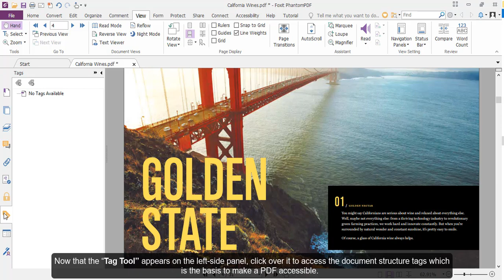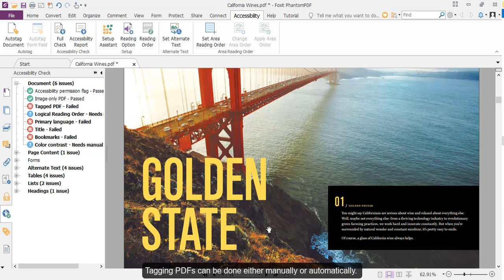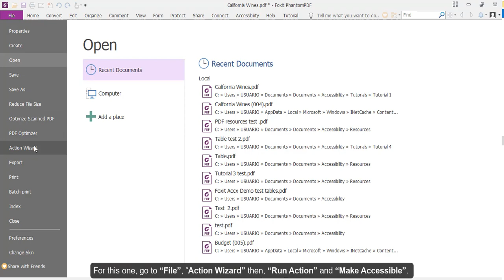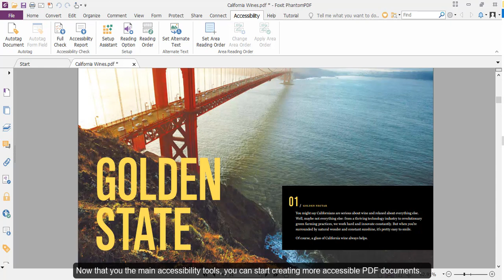PDF Accessibility Tools - Foxit PhantomPDF V10 Tutorial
This tutorial will show you the Foxit PhantomPDF's tools for creating accessible PDF documents.
Foxit has consolidated and simplified its product naming and unified it under the Foxit Brand. For example, Foxit PhantomPDF for Mac and Foxit PhantomPDF Standard (Windows) are now both simply Foxit PDF Editor, reflecting Foxit’s capacity to deliver the same, easy-to-use and robust PDF experience across all major computing platforms, including Windows, Mac, mobile and the cloud.
Learn how to use our online PDF converter tools for free